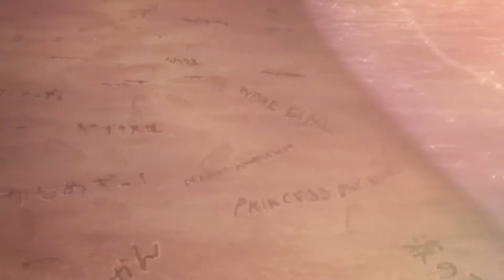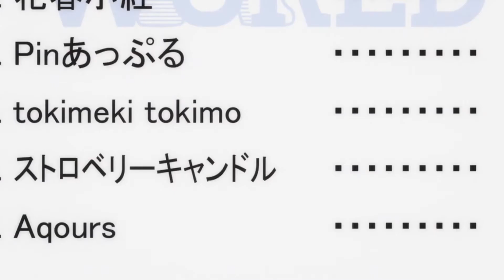Blinding Light - Love Live Sunshine!! AMV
Something I made while waiting for the next season of Chinese cartoons to air :^)

This combination worked out better than I expected..

Blinding Light
Anime - Love Live Sunshine!!
Song - Auli'i Cravalho - How Far I'll Go